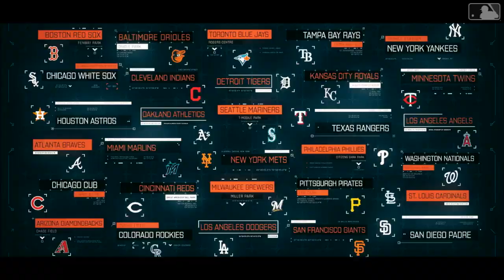Brault talks his favorite anthem performance on IT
Pirates pitcher Steven Brault joins Chris Rose and Kevin Millar on Intentional Talk to talk about his life on and off the field